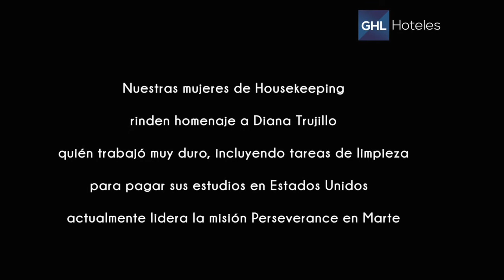A Marte con Housekeeping